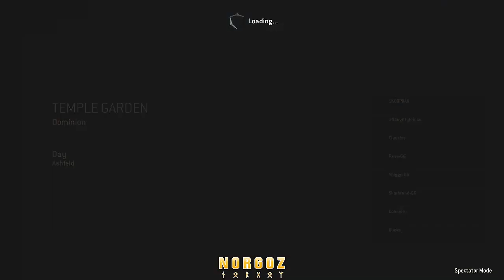Guidance Gaming Vs TKS Best of 5 (GRAND FINALS Dominion Series 2021 Stage 2 NA Qualifier 1)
Norgoz Casts Guidance Gaming Vs Team Killing Service in GRAND FINALS Best of 5; Dominion Series Stage 2 NA Qualifer. First aired on Twitch July 10, 2021 -- Watch live

WHAT IS DOMINION SERIES? Dominion Series is Ubisoft's Official Competitive Tournament series of For Honor. Qualifiers typically streamed/cast by players and private casters, while the Majors and Championship Tournaments are produced by Ubisoft on their official channels. This video features Norgoz's (my) un-official casting of the Tournament on his private channel.

WANT TO ENTER? Follow their schedule

0:00 Intro
0:31 Game 1
10:55 Intro to Map 2
11:29 Game 2
20:54 Intro to Map 3
21:30 Game 3